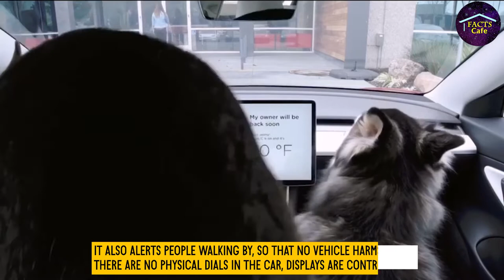Tesla car || Tesla car Features || Tesla autopilot || Tesla electric car || Tesla2021 || Tesla India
Tesla Self Driving ||
Tesla Autopilot Driving ||
Tesla autopilot ||
Tesla Car Features ||
Tesla car 2021 ||
Elon Musk ||
Tesla top speed ||